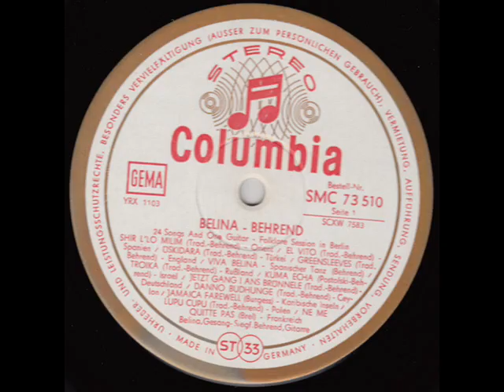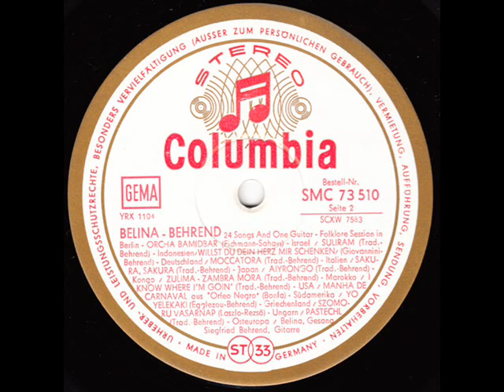Belina - Siegfried Behrend: 24 Songs And One Guitar LP 1963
24 Songs And One Guitar (Folklore-Session In Berlin)
A1 Shi L'lo Milim
A2 El Vito
A3 Üsküdara
A4 Greensleeves
A5 Viva Belina
A6 Troika
A7 Kuma Echa
A8 Jetzt Gang I An's Brünnele
A9 Danno Budhunge
A10 Jamaica Farewell
A11 Lupu Cupu
A12 Ne Me Quitte Pas
B1 Orcha Bamidbar
B2 Suliram
B3 Willst Du Mein Herz Mir Schenken
B4 Moccatore
B5 Sakura, Sakura
B6 Aiyrongo
B7 Zulima
B8 I Know Where I'm Goin'
B9 Manha De Carnaval (Orfeo Negro)
B10 Yo Yelekaki
B11 Szomorú Vasárnap (Eindamer Sonntag)
B12 Pastechl
- Фестиваль русской музыки для гитары имени А.О. Сихры и М.Т. Высотского